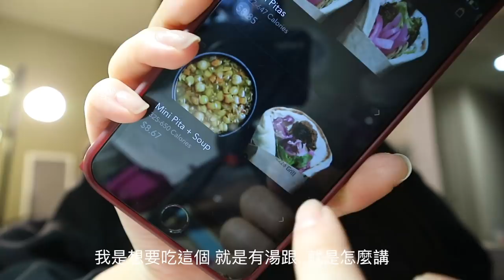[大學VLOG]充實的一天。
好久不見了大家，今天錄了一個短短的大學日常。這天呢，感覺發生了好多事。一大早考了期中考，中午聽了台灣前總統馬英九先生的演講，不知不覺的掉了錢包，等等。(喔對了，我還拍了vlog哈哈) 有點忙碌但是很開心，因為覺得生活很充實。